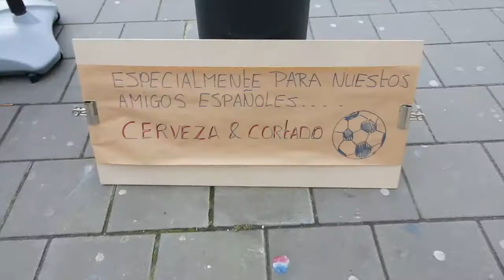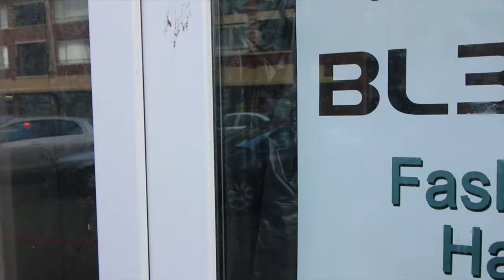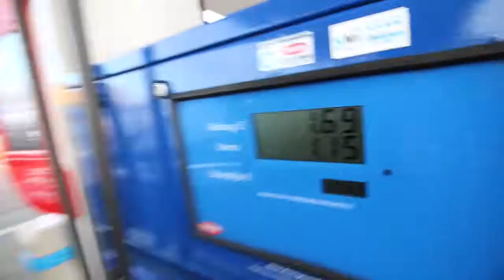VLOG 067 RAAD VAN AAD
Vandaag kregen we Champions league filosofie van Aad de Mos.
De raad van Aad.
Daarnaast met Mieke en de kids naar Amsterdam geweest.
Mieke afgezet bij World Fashion Centre. En Ik Noa opgehaald bij Sloterdijk.

Volg Aad de Mos op twitter: @aad300